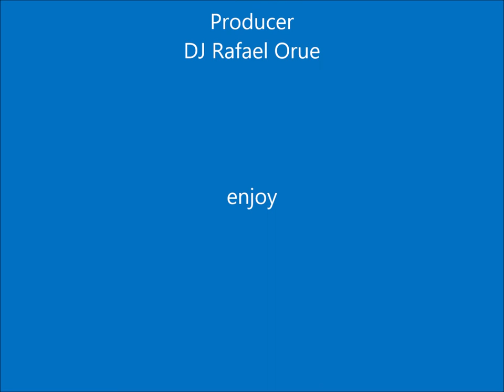Nissan Skyline 2022 back on the street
Here I Present againg the new generation of the nissan skyline one of the best cars in japan